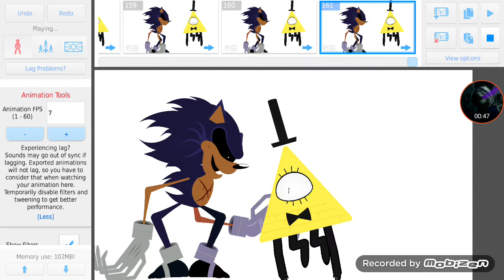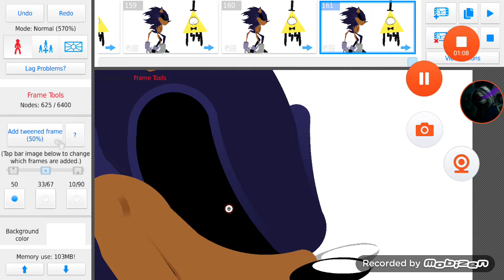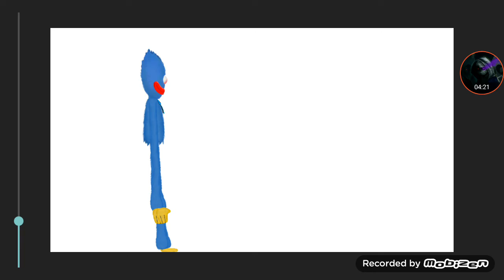sans vs bill cipher พากย์???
pog pet sim x พาก